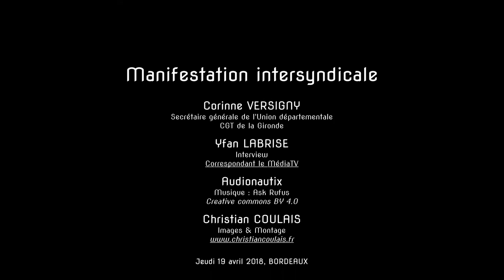Corinne Versigny, CGT, manifestation intersyndicale, Bordeaux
Interviews de six personnes lors de la manifestation intersyndicale du jeudi 19 avril 2018 à Bordeaux.
1/6 Corinne Versigny, Secrétaire générale de l’union départementale CGT de Gironde
« La société individualiste, la société du capitalisme, on n’en veut pas ! »
Interview : Yfan Labrise, correspondant le Média TV ; images & montage : Christian Coulais